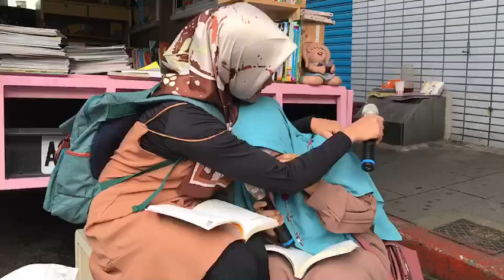Aug 12 2018 蘇格貓底的書車今天開到台北車站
蘇格貓底的書車今天開到台北車站，請印尼移工朗讀移民工文學獎作品。這位移工讀了Erin的文章，泣不成聲。

Jangan tanya sakitnya hati ini ketika raga tercerabut dari pelukan orang-orang tercinta. Langkah boleh saja terus menjauh, namun serpihan jiwa tetap tertinggal hingga ini menjadi perjalanan yang menyakitkan. Aku merasakannya dua kali.

「別問這身體有多疼痛，與最親愛的人分離。腳步可以繼續往前，但靈魂的一半卻留在這條如此痛苦的路。我經歷過兩次。」

攝影：林群